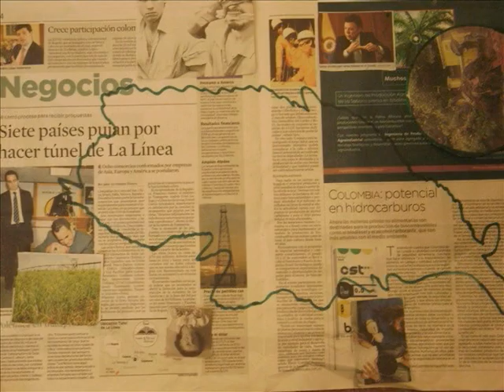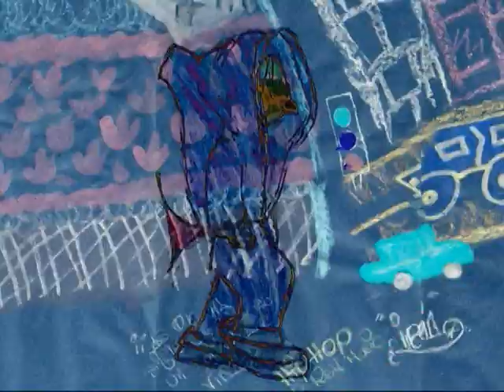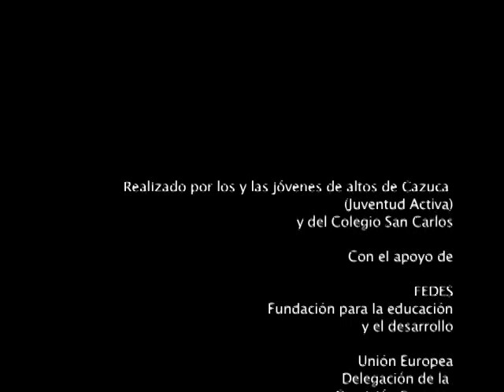Qué ciudad habitamos.mpg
Proyecto Audiovisual desarrollado en Altos de Cazucá- Bogotá D.C. con el apoyo de la fundación FEDES y la cátedra de Trabajo Social desde las Artes Visuales Pontificia Universidad Javeriana - proyecto coordinado por Felipe Insuasty Delgado y Alejandro Rojas Andrade Diciembre de 2008.